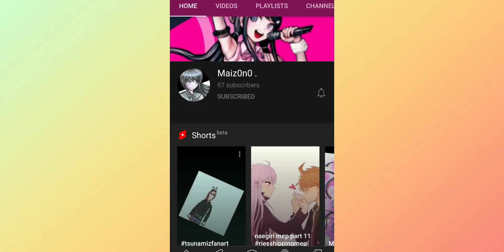check out my friend maiz0n0